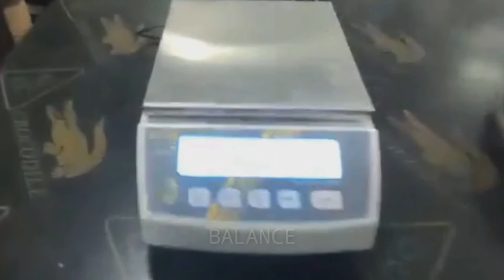How to Conduct Clay Lumps Test for Fine Aggregates | Procedure for Clay Lumps Test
How to Conduct Clay Lumps Test for Fine Aggregates
Method of Clay Lumps Test for Fine Aggregates
How to Perform Clay Lumps Test for Fine Aggregates
Process of Clay Lumps Test for Fine Aggregates
Procedure on Clay Lumps Test for Fine Aggregates

DPWH Quality Assurance Quality Control Materials Engineer Civil Engineering